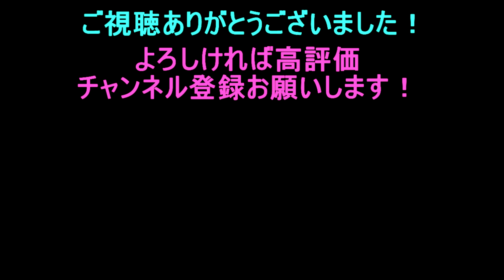【スマブラSPプリン】アイク ・シュルク・ インクリングに勝てない方へ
【スマブラSPプリン】アイク・シュルク・インクリング対策を教えます！剣持ちとの戦い方が分からない人は是非！